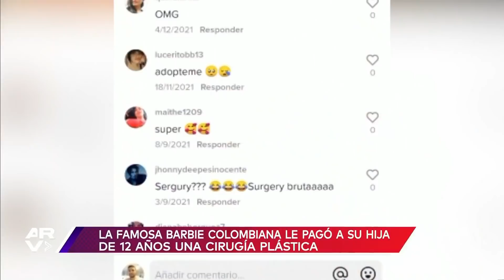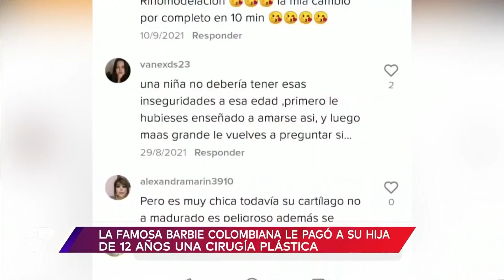'Barbie colombiana' regala rinoplastia a su hija de 12 años